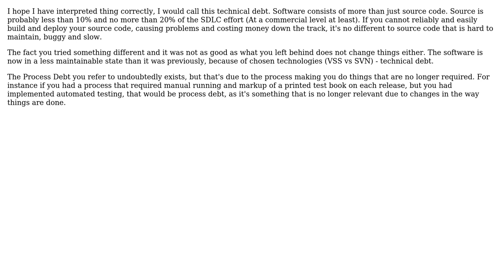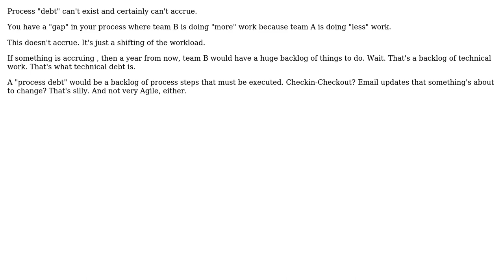Software Engineering: Is 'process debt' a term people work with (4 Solutions!!)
Software Engineering: Is 'process debt' a term people work with

With thanks & praise to God, and with thanks to the many people who have made this project possible! | Content (except music & images) licensed under CC BY-SA | Music | Images & others | With thanks to user S.Lott user refro user Michael user mattnz user gnat user gbjbaanb user B? and the Stack Exchange Network Trademarks are property of their respective owners. You are responsible for your own actions.